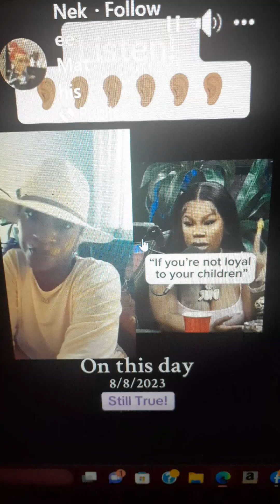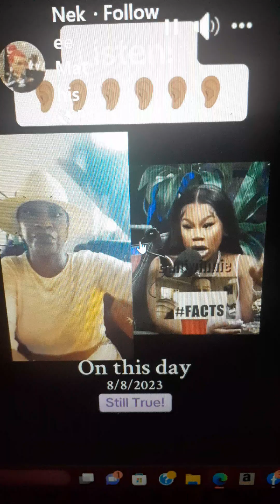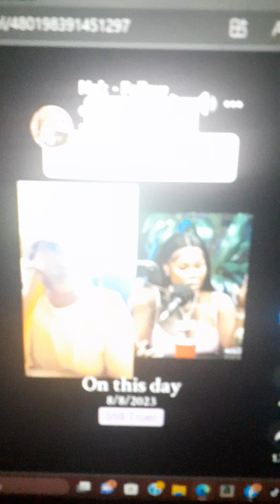When Men Play Around In Their Younger Years..Reality Check!..😉